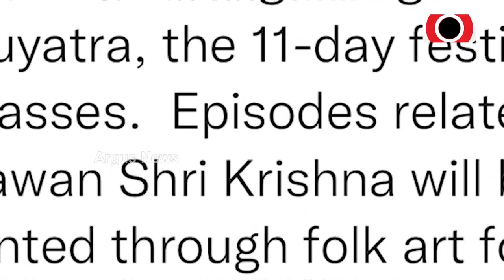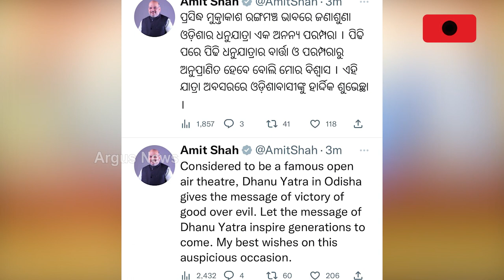Dhanu Jatra Begins In Odisha's Bargarh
'Dhanu Yatra' Begins In Odisha's Bargarh.